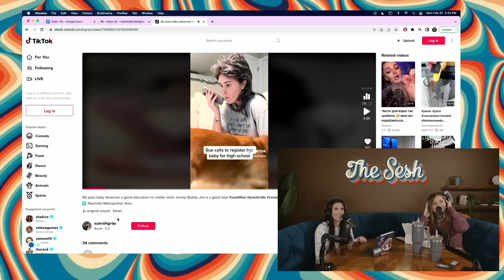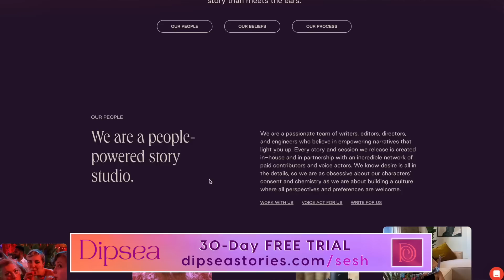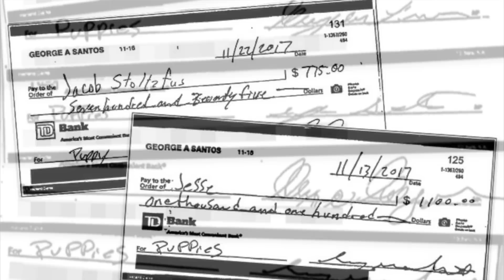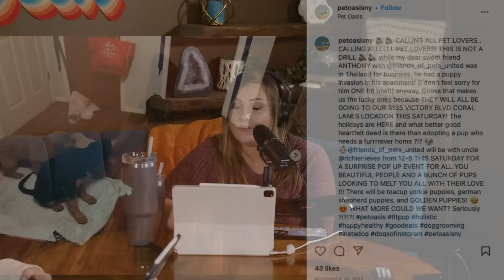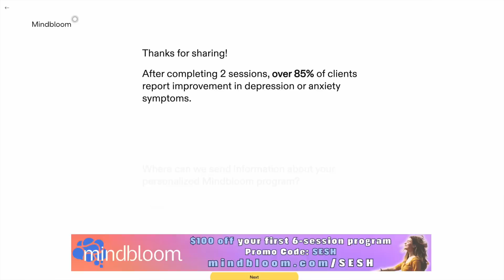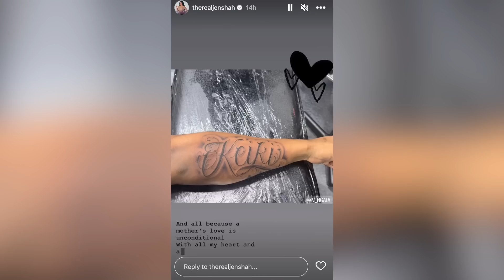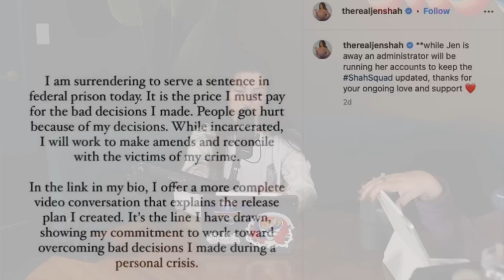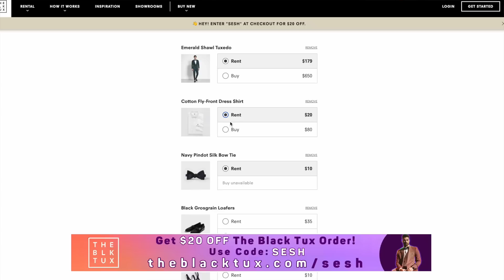George Santos is Cruella Deville, Real Housewives of Prison & Trying The Viral TikTok Cheese Pickles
On today’s chaotic episode of The Sesh we were feeling a little silly, goofy, funny. We talk about the puppy thief that is George Santos, Jen Shah turned herself into a prison camp, and we try the fabled TikTok cheesy pickles!

Time Stamps:
0:00 - hi friends!
5:35 - weekend updates
21:54 - George the puppy thief
36:12 - mean professor
46:08 - Jen Shah goes to jail
1:02:24 - Viral pickle trend

8547 E Arapahoe Rd Ste J # 233